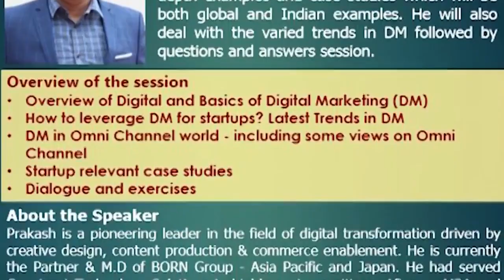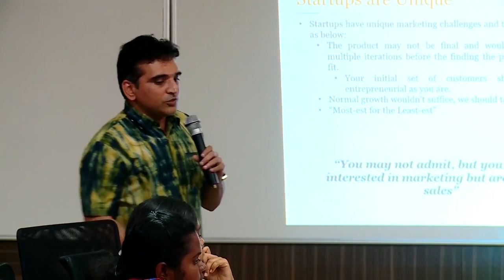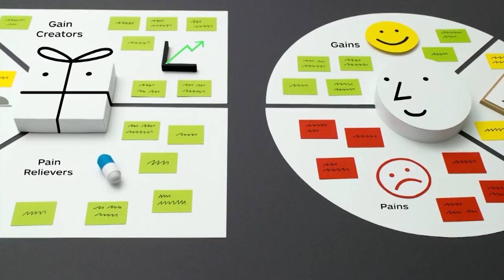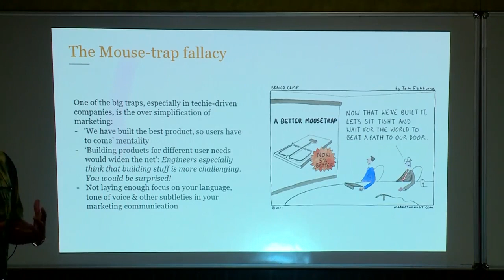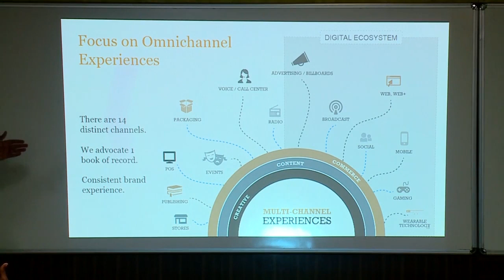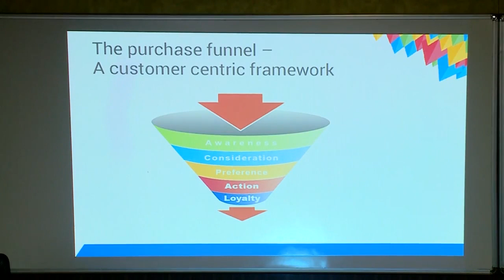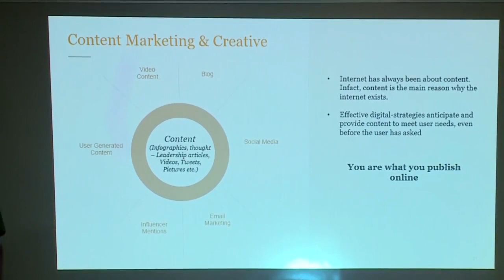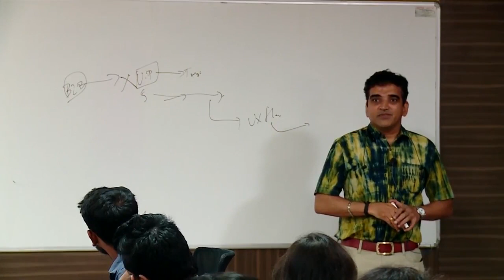'Digital Marketing' - IITMIC Startup Essentials Training Series 2018 - Ed 2 (Talk 7)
"84% of digital transformation projects fail", says digital marketing expert & MD of BORN group, Mr. Prakash Gurumoorthy. Listen to Mr. Prakash share his knowledge and experience in understanding digital marketing as an operating model.

About the Speaker:
Mr. Prakash Gurumoorthy
MD & Partner, BORN Group (Asia Pacific and Japan)

Key Takeaways
1. Overview of Digital and Basics of Digital Marketing (DM) (57:35)
2. DM in Omni Channel world - including some views on Omni Channel (1:15:41)
3. Search Engine optimization (1:38:42)
4. Identifying your traction channel (1:52:19)

Copyright IITMIC